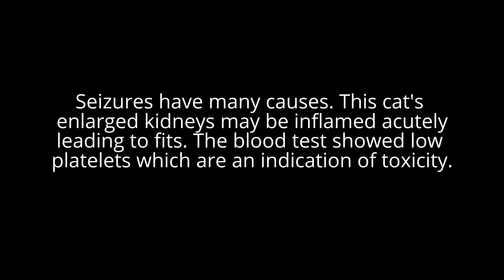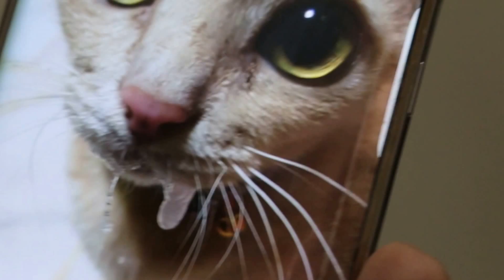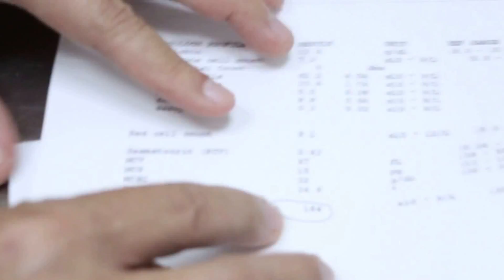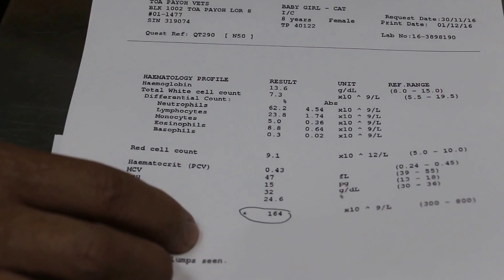Seizures: An 8-year-old cat has fits from midnight to 5 am. Part 1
This is an unusual case as low platelet count and high blood glucose normally do not lead to fits which occurred in Nov 30, 2016 from midnight to 5 am.

The cat is under observation from Dec 1 to Dec 2, 2016. She has had fits, vocalising and having uncontrolled movements inside the cage.

High blood glucose or hypeglycaemia can be due to stress or disease and not necessarily diabetes mellitus. Dr Daniel prescribed anti-fits medication. Follow up 2 weeks later  shows the cat has recovered.